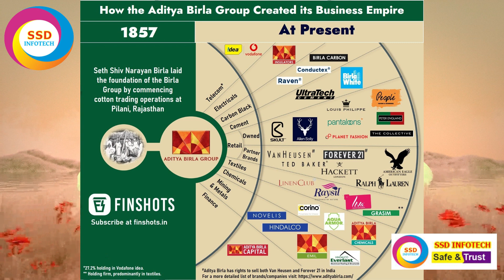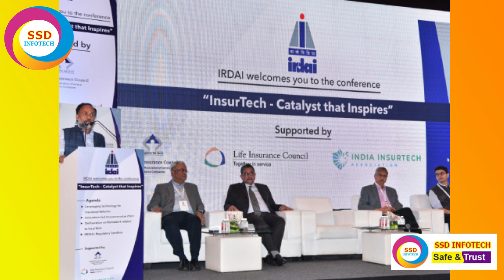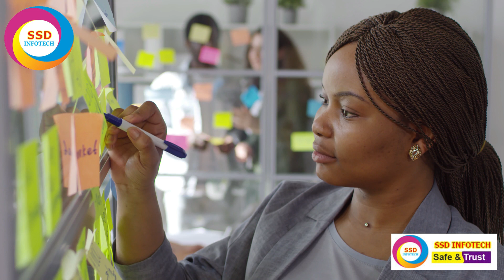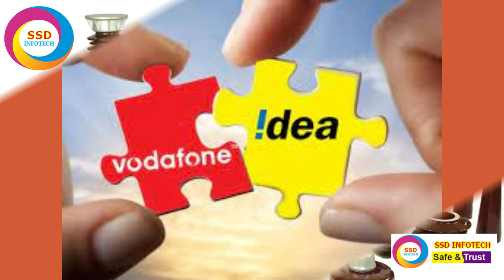IRDAI - பயிற்சி வகுப்பு, IRDAI Training Class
We are training IRDAI exam class.  Insurance agent training class. Aaditya Birla Sunlife Insurance

We are a suggestion for Good Business Consulting Service. We suggest only 100% secure business.